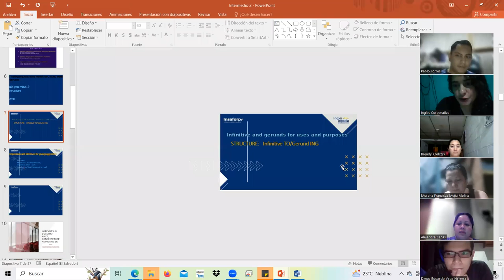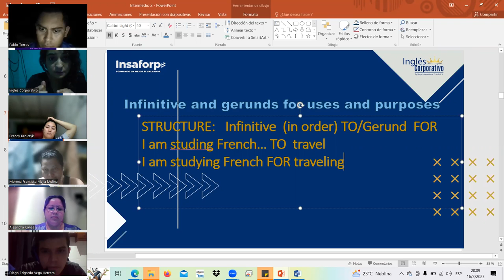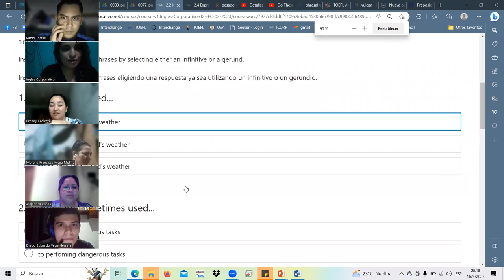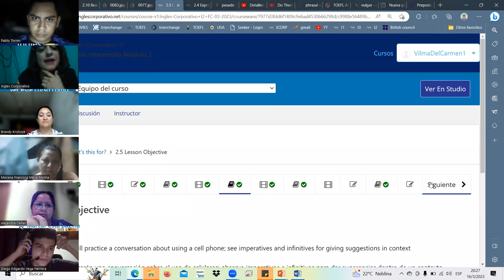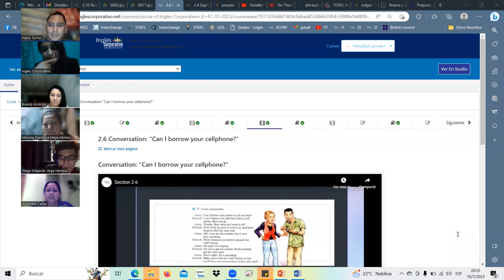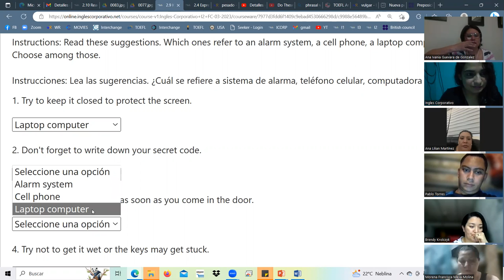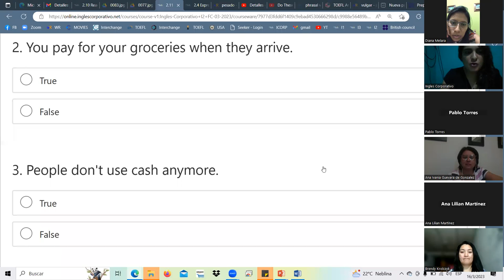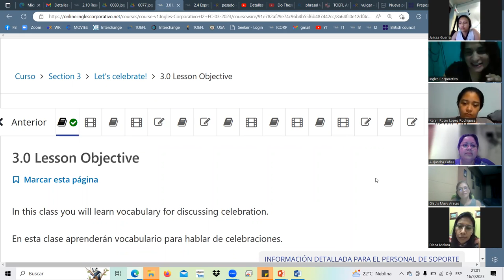SESION4-MAR.16.23 I2-01-8-9-PM-03-23 Landaverde, Infinitive and gerunds